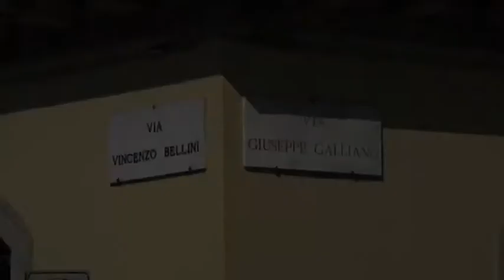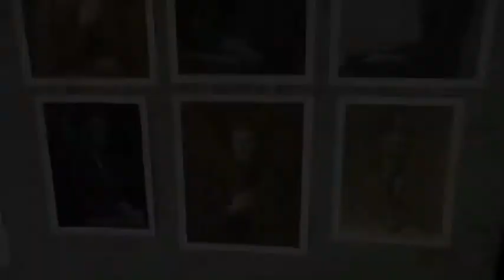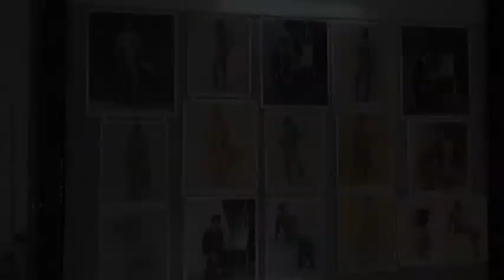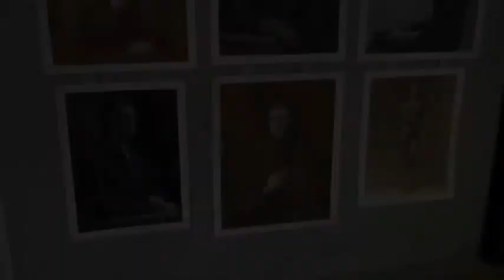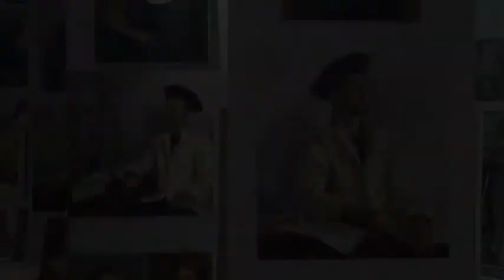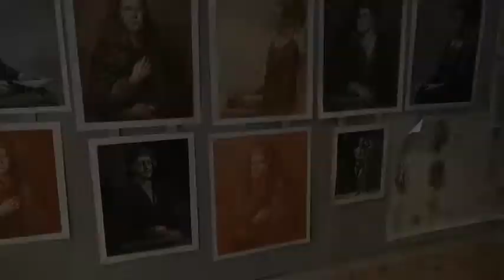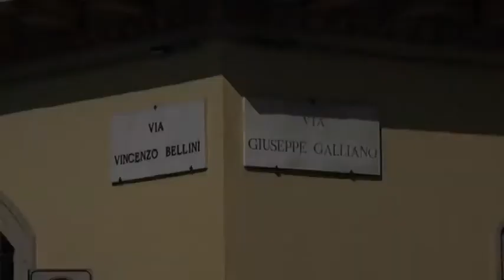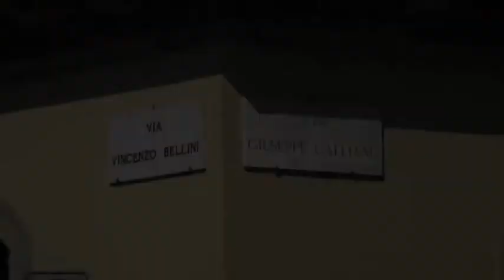Florence Classical Arts Academy di Firenze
Giugno 2018
Via Galliano, 78 - Firenze